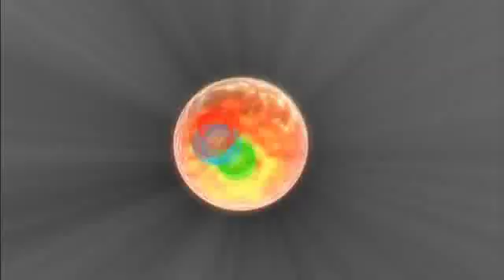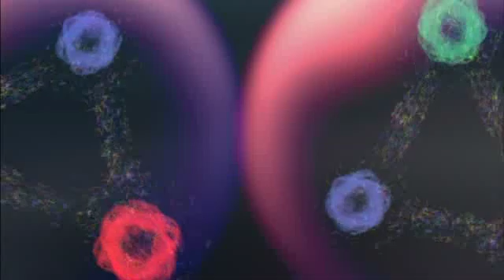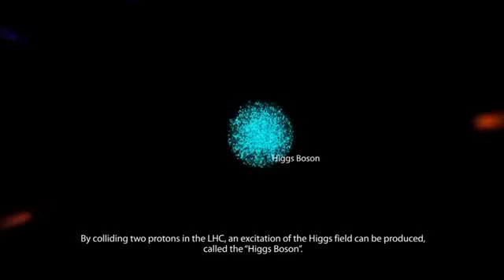CERN Video News Release B Roll July 2012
Video News Release B-Roll July 2012
Update on the Higgs Boson searches at the LHC, 4th July 2012
15:00 min. / 03 June 2012 / © 2012 CERN